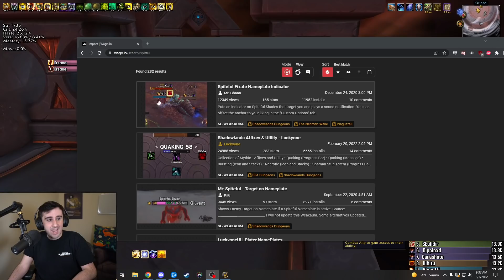This Week in M+: Spiteful/Necrotic/Fortified